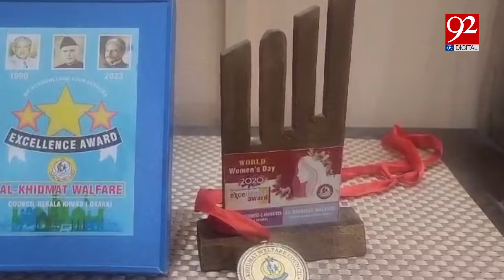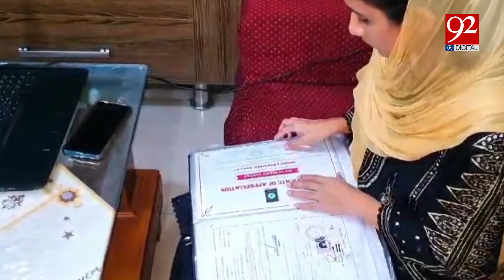Blind student from Okara! | Example of determination and courage for everyone | 92Digital